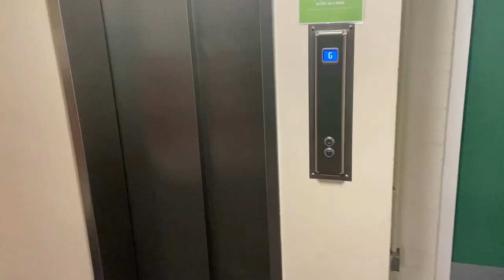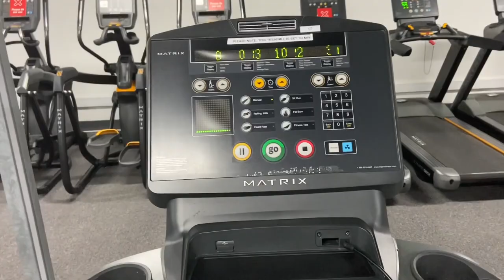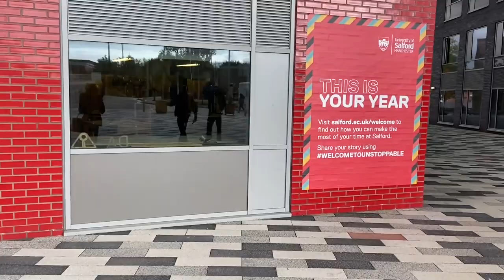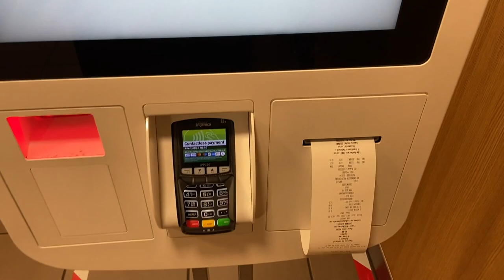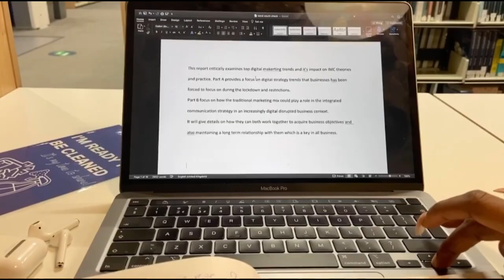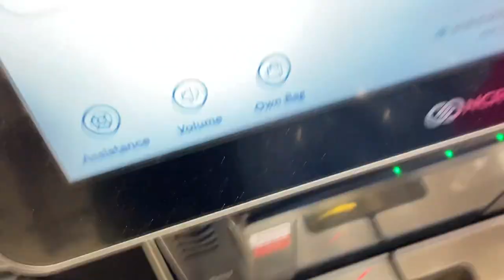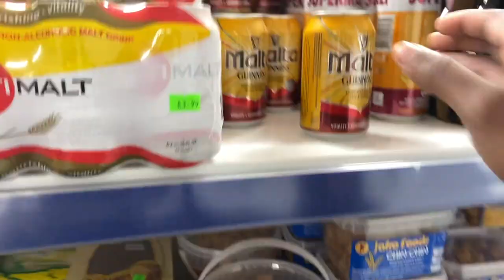A DAY IN THE LIFE OF A MASTER STUDENT || UNIVERSITY OF SALFORD || MANCHESTER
A DAY IN THE LIFE OF A MASTER STUDENT

HELLO GUYS! I'm Oyin, a master student at University of Salford and I'm bringing you guys along with me for a productive day of uni! :D
Join me as you see how a typical busy post graduate day is like